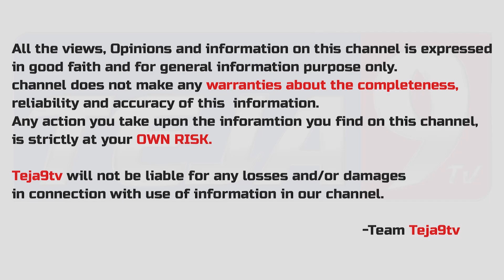స్టార్స్ ని అవమానిస్తున్నావు Nepotism Movie Director Vipul Phone Conversation With Fans Teja9Tv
Nepotism Movie Director Vipul Phone Conversation with Fans Tollywood Latest Interviews Nepotism Movie.

nepotism in tollywood, nepotism teaser,nepotism, nepotism movie director vipul interview,
director vipul about nepotism, nepotism actors, director vipul emotional words about nepotism

Teja9tv is the one-stop destination for all Exclusive Full Interviews.